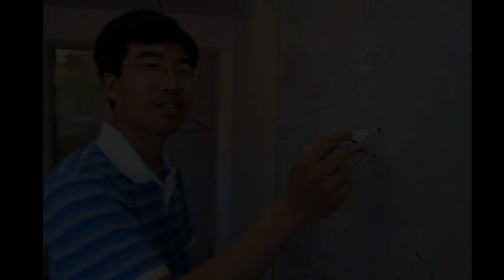Осторожно,наука-12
Ноев ковчег и новейшие открытия о его местонахождении